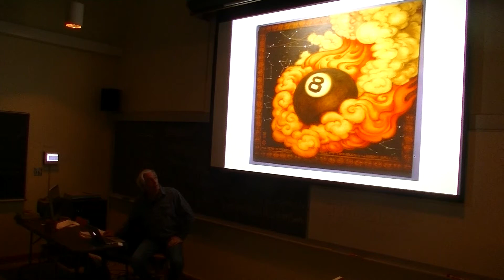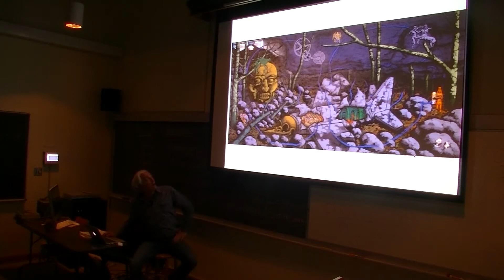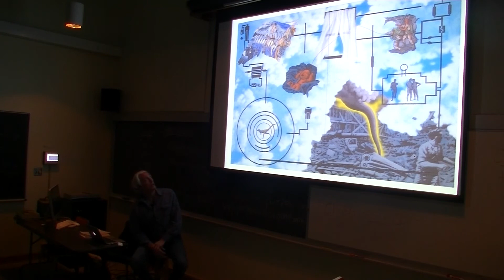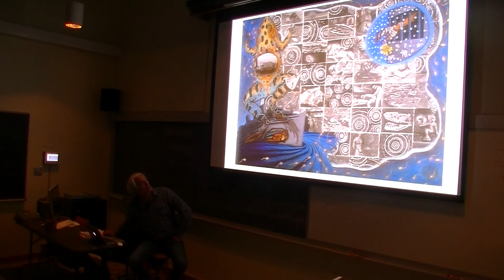David Wojnarowicz- Master Painter